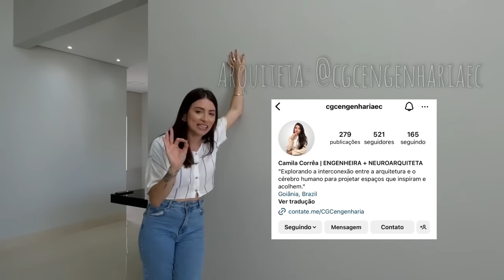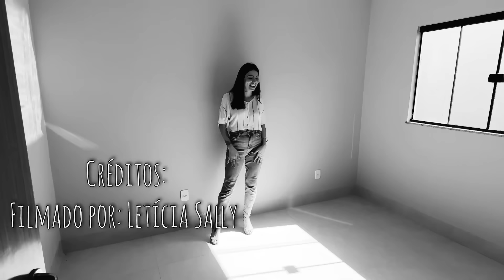Tour pela CASA NOVA (vazia)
Com muito esforço, conseguimos realizar o sonho de comprar a nossa casa própria. Hoje, estou anunciando para vocês e já postei o tour pela casa vazia, para m4t4r a curiosidade logo de cara, rsrs

Qual sua pergunta sobre a casa? Deixa aqui nos comentários, que farei um vídeo respondendo.

Me acompanhe diariamente no o nstagram: @larissacostabs